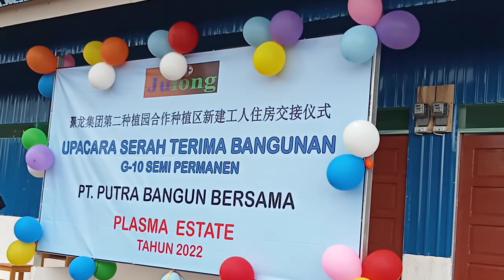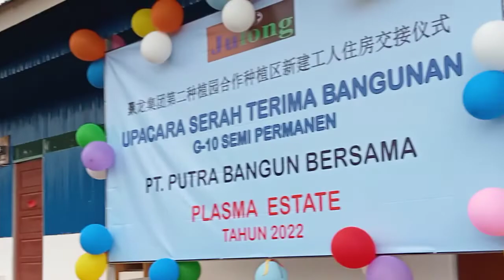Peresmian camp karyawan JULONG GROUP PT PBB KALSEL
Camp karyawan JULONG GROUP PT PBB KALSEL